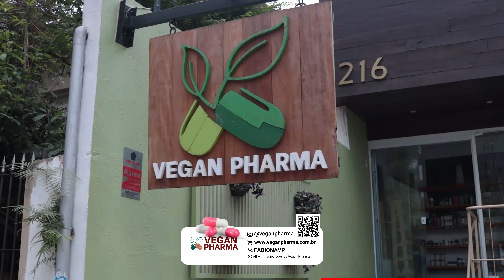Vereador maltrata porco para provocar adversário político e é detonado nas redes sociais